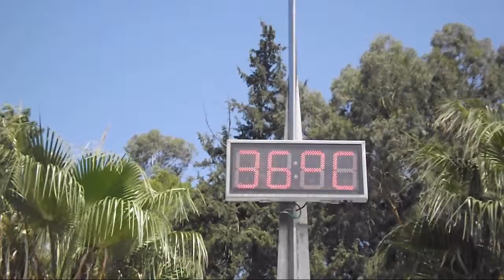Кемер днем Турция 2014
The day Kemer, Turkey 2014
Günlük Kemer 2014 Türkiye
Tages Kemer, Türkei 2014